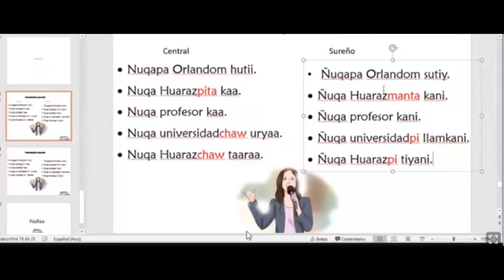Presentación personal en Quechua Sureño